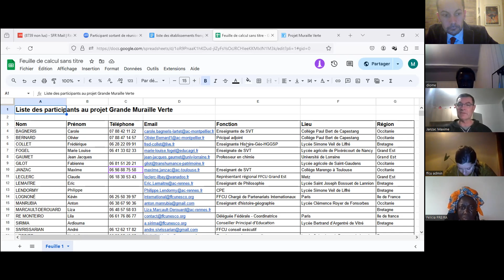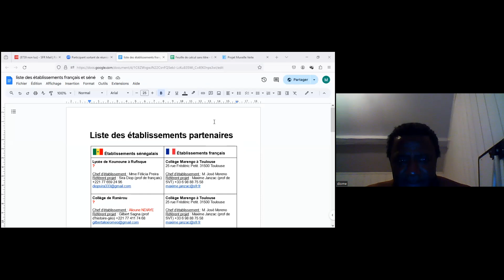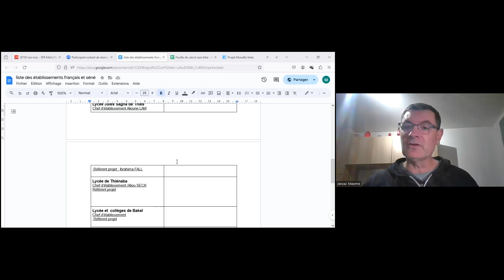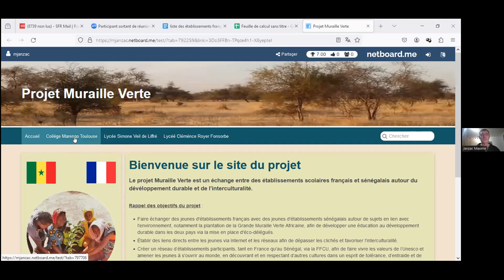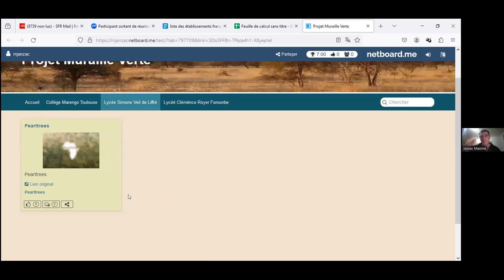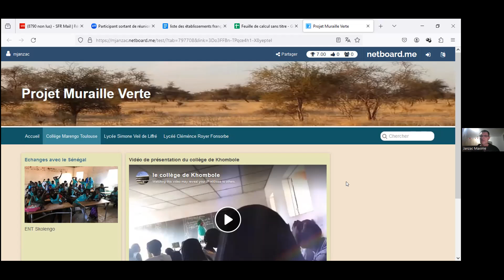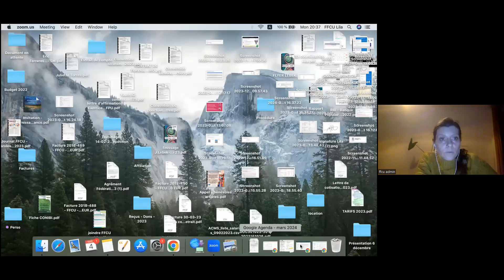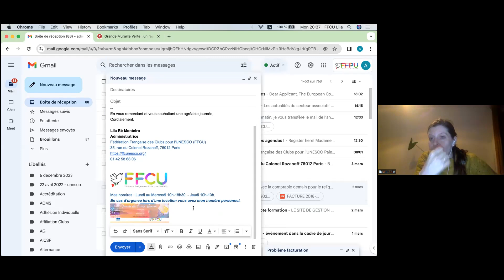Comment accéder au netboard de la Grande muraille verte ?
La prochaine réunion mensuelle de coordination sera prévue le lundi 8 avril à 18 heures (heure sénégalaise) et 19 heures (heure française).

L'ordre du jour s'articulera autour de trois points :

1/ Préparation de la caravane scolaire
2/ Etablissement des canaux de communication entre les établissements
3/ Questions diverses et point sur l'effectivité des appariements

Rappel du contexte :

Quoi ? projet I2(ED): Interscolaires Éco Délégués pour une Éducation au Développement Durable
Comment ? Bâtir un partenariat de sensibilisation aux enjeux éducatifs de la Grande Muraille Verte
Partenaire ? Agence sénégalaise de la Reforestation et de la Grande Muraille verte (ASERGMV) qui promeut un Sénégal vert.

Date : 4 mars 2024, Réunion sur Zoom, logiciel de visiophonie
Animation : Abdou DIOME Compte-rendu : Kevin LOGNONÉ

Coordinateurs nationaux présents : Félicia PREIRA et Maxime JANZAC